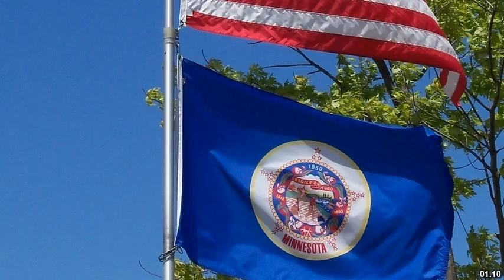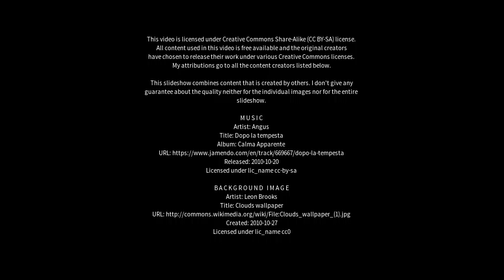Best places to visit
Best places to visit - North Motton (Australia) Best places to visit - Slideshows from all over the world - City trips, nature pictures, etc.